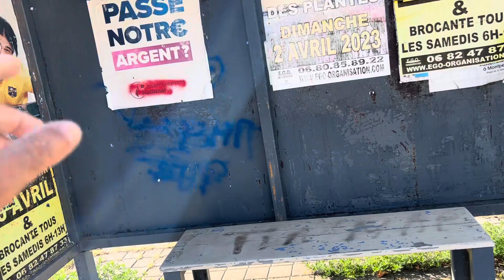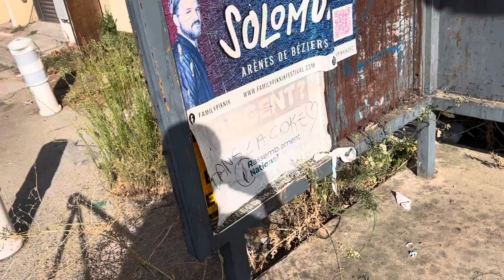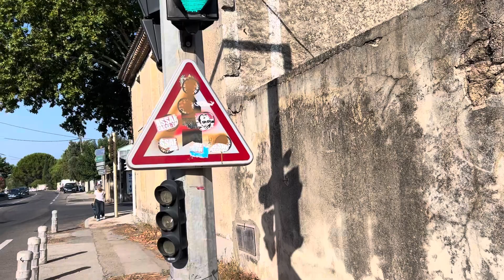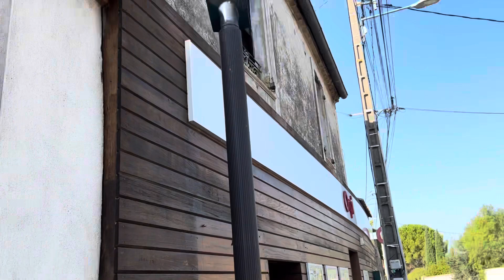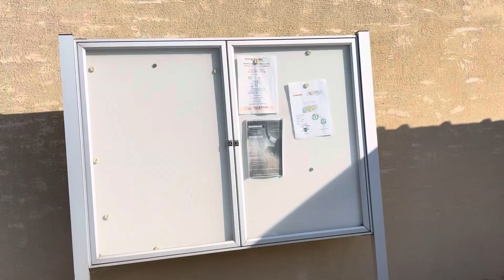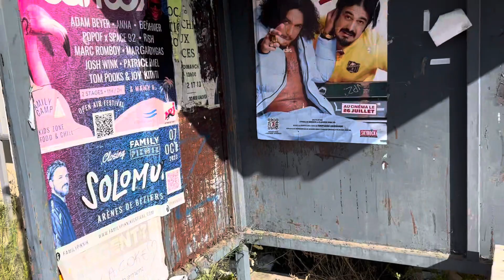Mobilier urbain, radar de feu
Même pas un soupçon d’entretien.
 Rien , comment nos enfants vont devenir ?
 C’est ça la France donneuse de leçons au monde ?
 Jean-Jacques.  Retrouvez moi

 Ils vont nous faire crever.
 Tout augmente et les puissants nous font sur le visage, sans honte

 On guerroie en  Ukraine 🇺🇦 , au Niger 🇳🇪 et ailleurs
 Mais on est=                                    là pire saloperie de la terre
                 Bonne 3eme dose  (  si   si  elle est  prête   !!!)

 Vous croyez que quelqu’un aurait dit : Jean-Jacques est fou, mais il faut nettoyer et rendre propre ce lieu ?
 NON , ils s’en foutent !
 Ils ramassent du fric avec le radar de feu, et où va le fric ?

 Même l’Espagne et le Portugal mettent l’autre feu rouge en retrait pour laisser passer un bus , car ou camion !!
 On est vraiment des   Vaux riens